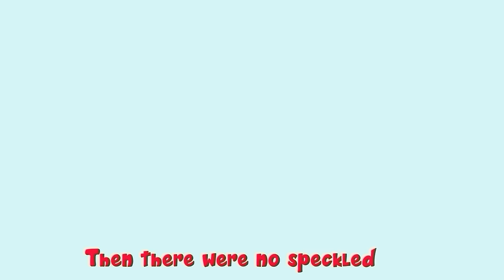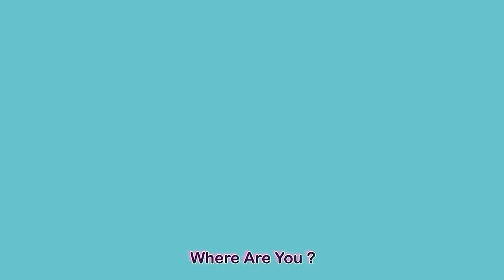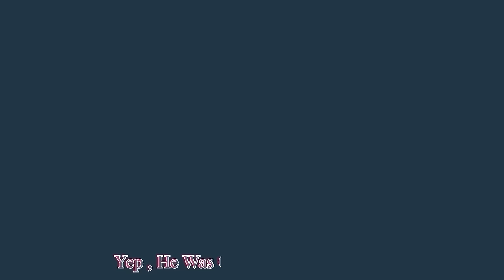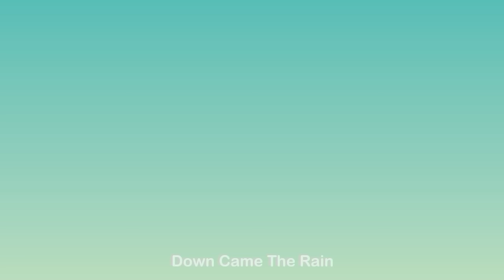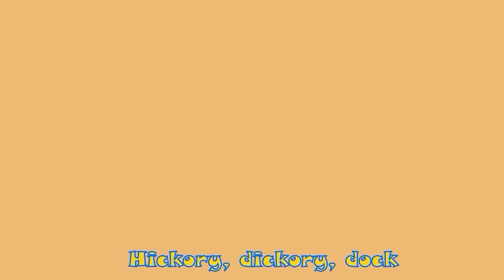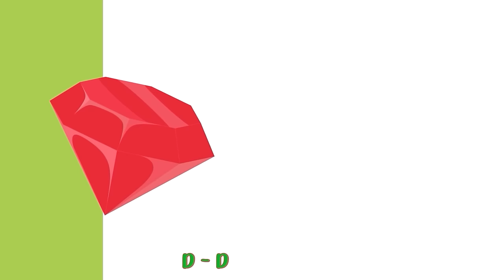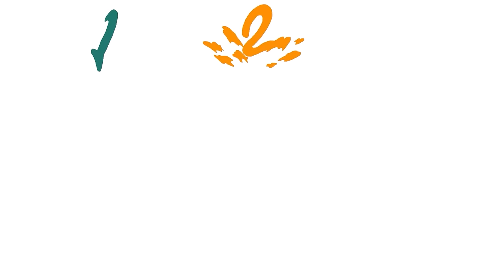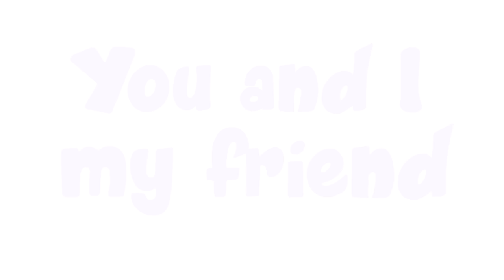Baby Shark + Five Little Speckled Frogs + more Little Mascots Rhymes & Kids Songs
Baby Shark Do-Do, Do-Do-Do-Do !! Baby Shark Do-Do, Do-Do-Do-Do !!
little baby shark is looking for fun. sing & dance with our song "BABY SHARK" .

Lyrics:

Baby Shark

Mommy Shark

Daddy Shark

Grandma Shark

Grandpa Shark, doo-doo, doo-doo
Grandpa Shark

Let's explore, doo-doo, doo-doo
Let's explore(look!!)

Little Fish, doo-doo, doo-doo
Little Fish (oh no!!)

Run away, doo-doo, doo-doo
Run away (phew)

Safe at last, doo-doo, doo-doo

It's the end, doo-doo, doo-doo

TimeCodes

0:00  Intro
0:10  Baby Shark
2:08  Finger Family
4:15  Bingo Song
6:44  Five Little Duck
9:01  Old Macdonald
11:21  Dancing like an animal
12:50  Colors of the Rainbow
14:08  Five Little Monkeys
15:44  Finger Family
17:16  Little Fish
18:43  Itsy Bitsy Spider
21:08  Head Shoulder Knees & Toes
22:42  Happy Birthday Song
23:41 Hickory Dickory Dock
25:00 The Bath Song
26:50  Wheel on the bus
29:29  Funky Animals
32:00  The More We Get Together
33:20  This Is The Way
35:32  ABC Song
39:34 Wash Your Hands
40:45  Count To 10
42:13  Months Of The Year
44:17  Baa Baa Black Sheep

Happy Learning  :)